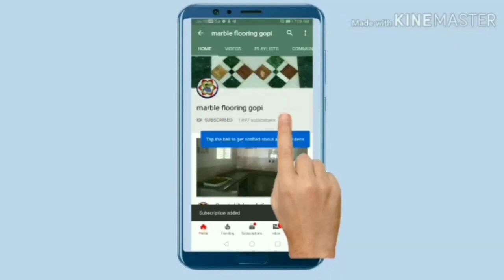how to grant one by two cutting install